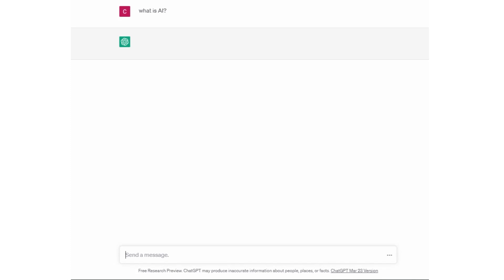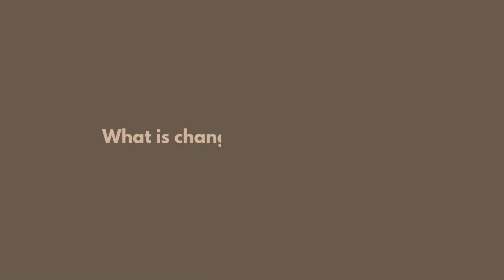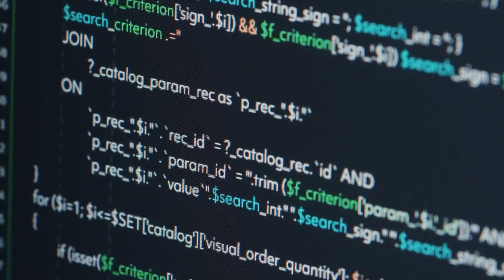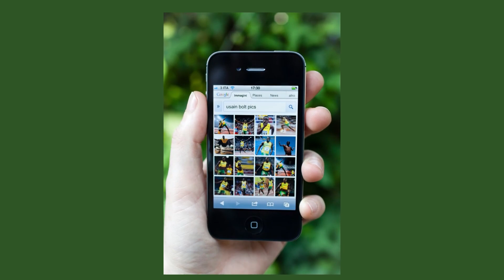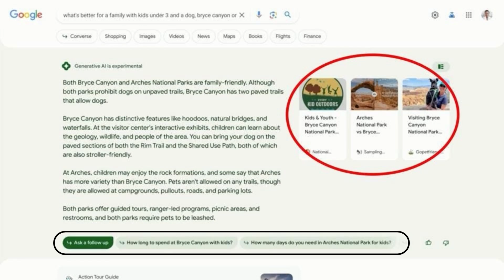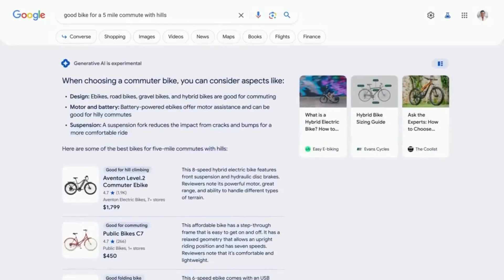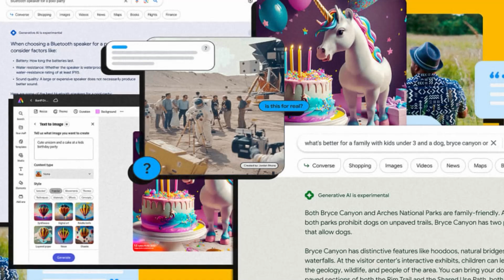AI is Changing Google Search Forever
Google is going head-on with Microsoft's Bing and ChatGPT. From Google's I/O on May 10, 2023 this is the year of AI. They released several AI projects but the main one is the changes to their Search Engine. They must put a fight. Over $30B of their revenue is at stake.

This video details how AI is going to change Google Search.